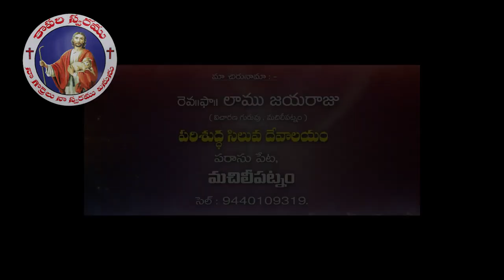Sunday Mass 04-07-2021 fr Lamu Jayaraju - Kapariswaram || Holy Cross Church||telugu Christian prayer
Sunday Mass 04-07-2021 fr Lamu Jayaraju - Kapariswaram || Holy Cross Church